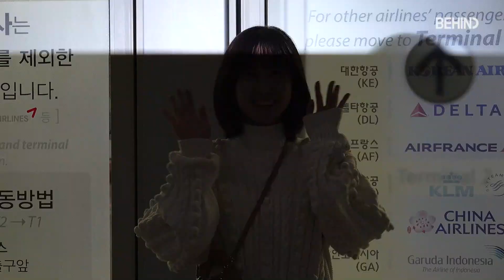'우영우' 박은빈(ParkEunbin), 필리핀 마닐라 일정 차 출국 ParkEunbin Airport Departure [공항, 비하인드]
[비하인드=윤석진기자] '이상한 변호사 우영우'로 큰 사랑을 받은 배우 박은빈이 10월 22일 오전 팬미팅 일정 차 인천 중구 운서동 인천국제공항 제2 여객터미널을 통해 필리핀 마닐라로 출국했다.